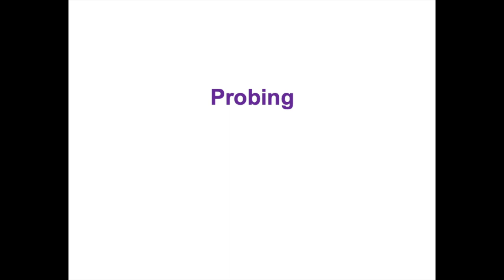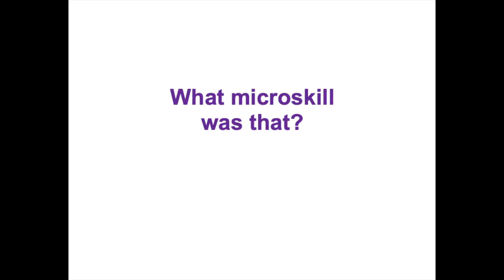Counselling Microskills Synthesis III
The purpose of this video is to demonstrate a limited number of counselling microskills: reflecting feelings, checking perceptions, inviting embodiment, providing immediacy, and offering affirmations. You can view descriptions and video demonstrations for each of these microskills through my Counselling Microskills and Techniques playlist